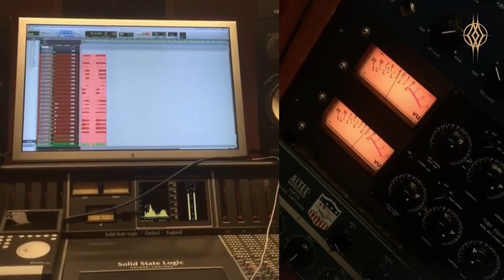Overtoun: Mejor Artista Metal - La Ruta del Pulsar